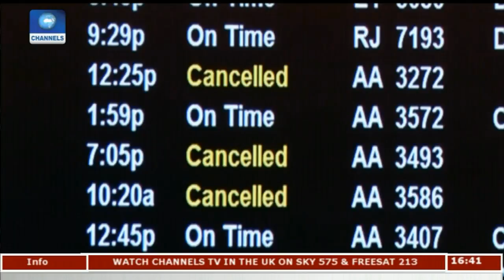Cost Implication Of Aircraft Leasing Pt 2 | Aviation This Week